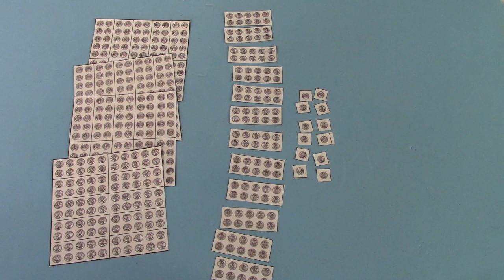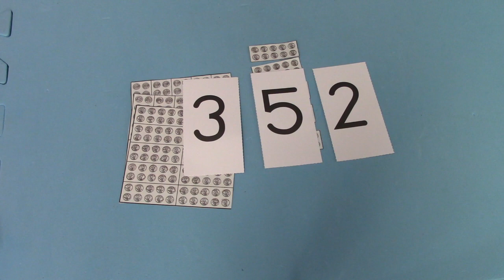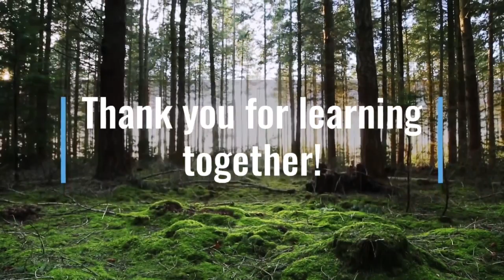Grade 1: Saxon Math Lesson # 127 Representing Numbers to 500 Using Pictures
Welcome to our online first grade math class. This lesson reviews using pictures to represent numbers up to 500.  We will use pictures and base ten blocks.

This video corresponds to the first grade (grade one) Saxon math curriculum lesson #127   Representing Numbers to 500 Using Pictures.   It also introduces concepts included in the first grade math curriculum from Abeka, ACSI, Scott Foresman,  Harcourt Math, and Math You See.